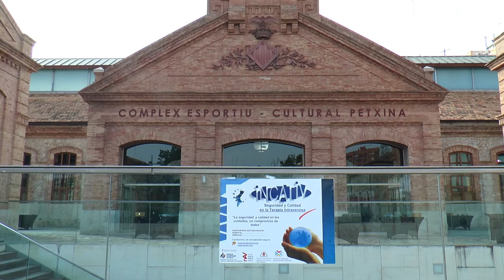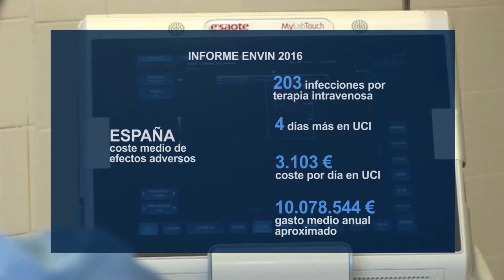Resultados de INCATIV 2018 | Cecova TV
Con una mayor y específica formación de las enfermeras mejoran los indicadores en la Terapia Intravenosa. Así de concluyentes son los resultados del Programa INCATIV de Indicadores de calidad en Terapia Intravenosa. El proyecto, liderado por Enfermería, lleva 10 años en marcha y ya se ha implantado en toda la red pública hospitalaria de la Comunitat Valenciana.